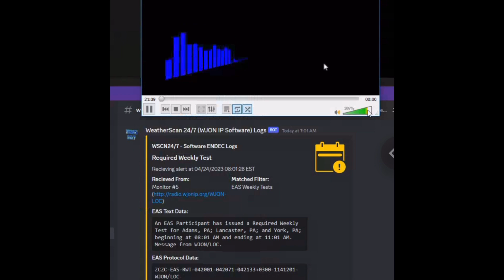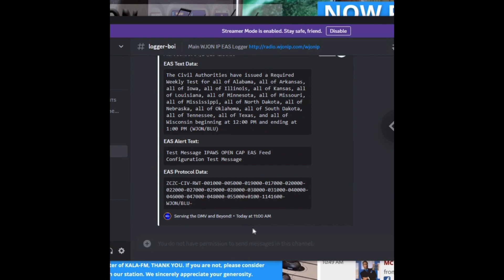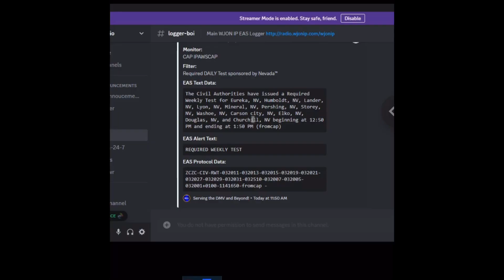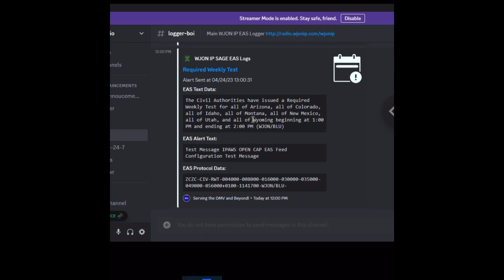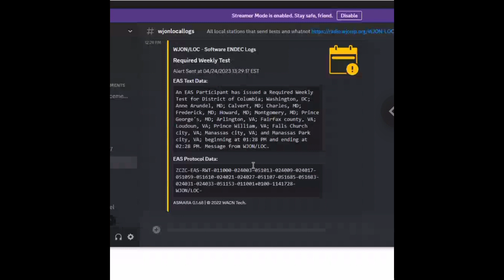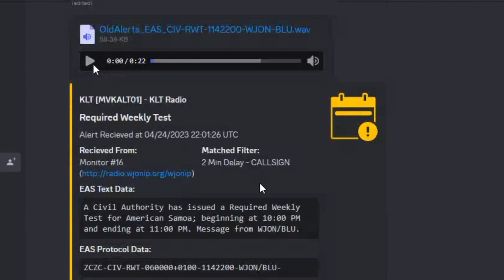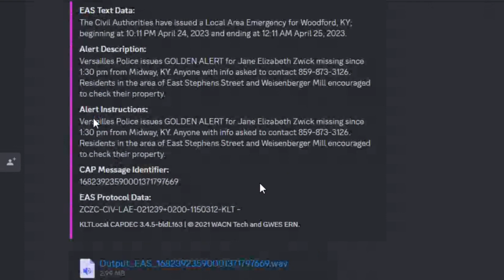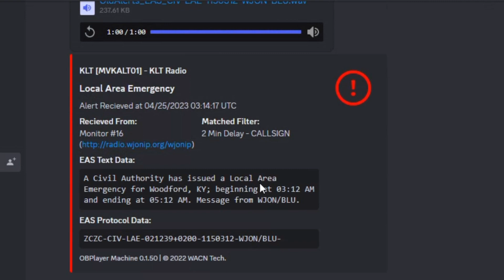IPAWS Weekly Tests - 4/24/2023